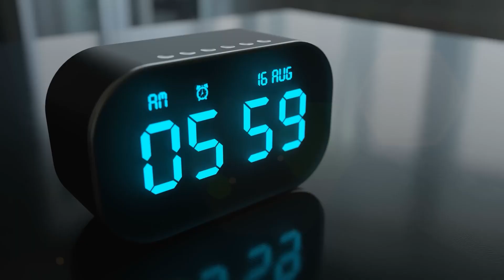La routine che mi ha permesso di diventare MILIONARIO!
Vuoi essere seguito dal nostro team h24 7/7?
Prenota una chiamata gratuita qui